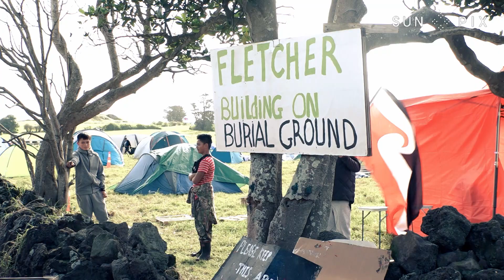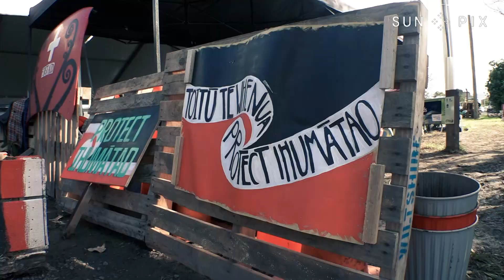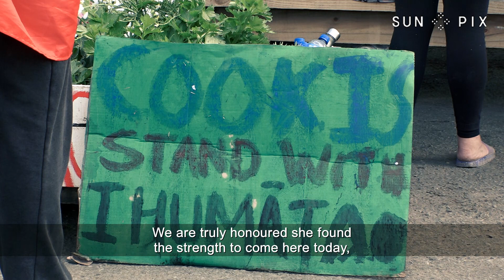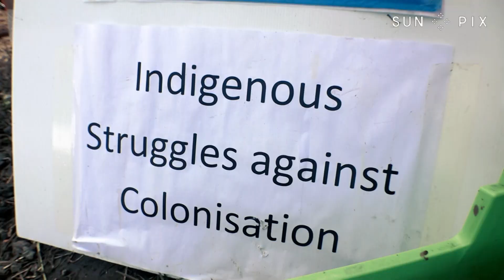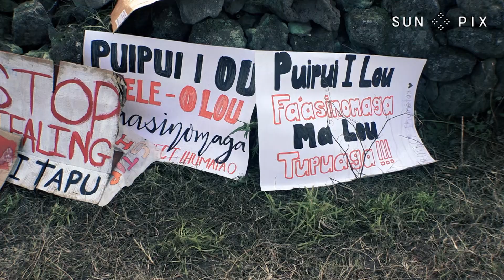Pacific people rally behind Ihumātao occupation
Thousands have converged on a section of Māngere known as Ihumātao, where a group of mana whenua and land protectors are opposing a housing development by Fletcher Building on what is considered sacred Māori land.
Among the supporters have been academics, lawyers, community leaders and entertainers but Pacific people have also rallied behind the standoff in a show of support for indigenous rights.